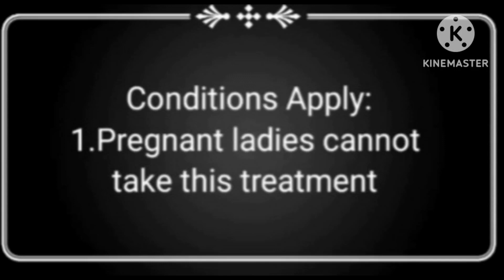Single Point Acupressure Treatment for Fear of Wind (in kannada)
1. I believe that all content used falls under the remits of fair use, but if any content owners would like to dispute this I will not hesitate to remove said content after due diligence. It is not my intent to in anyway infringe on their content ownership.

2. About the Specific Acupressure: The use of magnets will not necessarily cure immediately or have such immediate impact/ cure rather it totally depends on various factors like the prolonged duration of disease/ illness, frequency of usage, appropriately placing magnets for maximum output, etc. which are not exhaustive. The video cannot and does not contain medical/ fitness/ health advice. The said information is provided for general informational and educational purposes only. This publication and the information included in the video are not intended to serve as a substitute for consultation with doctors/ Specialists. Specific issues, issues, concerns and conditions always require the advice of appropriate qualified doctor/ specialist. Accordingly, before taking actions based upon such information, we encourage you to consult with appropriate professionals. The use or reliance of any information contained on this video is solely at your own risk.

In this video we’ll walk you through:
- Nature, Types, Causes, Symptoms and Problems associated with Fear of Wind
- Acupressure Point for Fear of Wind
- Need for Counselling

Timestamps:
0:01 Who should not take this Treatment?
0:05 Introduction to the Channel
0:12 About the Topic - Fear of Wind
0:15 Feels very strange to hear this | Not many people face this fear!
0:46 We need to understand that these people as well exist | Typically, such people feel embarrassed to discuss about this fear
1:23 Causes and After Effects
3:26 Acupressure Point(Bilateral) for Fear of Wind
3:47 Application of Byol Magnet(White Part) | How to do it? | Recommended Duration
4:05 Need for Counselling to overcome Fear of Wind

Our channel is about one-point acupressure treatment for various common health problems. We cover lots of topics such as single-point acupressure treatment, color therapy, and more!

We sell magnet kits for you to use, check them out in our Instagram Handle here:

You can buy these magnets at:
Bluewaves Acupressure & Auricular Centre
#109, Ground floor,  Dharmaraja Koil Street, Shivajinagar, Bangalore- 560 001

Incase you can't reach us out at Bluewaves Acupressure & Auricular Centre, GETINTOUCH with us and get your magnets home-delivered!

What are you waiting for?! GETINTOUCHWITHBLUEWAVESACUPRESSURE and lead a healthy life!